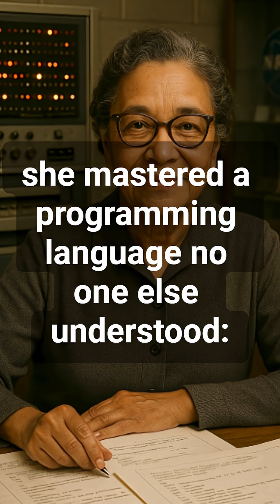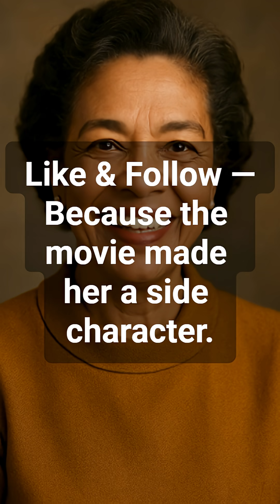She Quietly Changed NASA—and Never Took Credit.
You’ve heard of the “Hidden Figures.”
But one woman wasn’t just hidden—she hid herself.

Dorothy Vaughan didn’t wait for permission.
She taught herself to code—then taught others.

No one gave her a title.
No one gave her credit.

But because of her…
NASA kept moving forward.

🎥 It’s time to say her name.